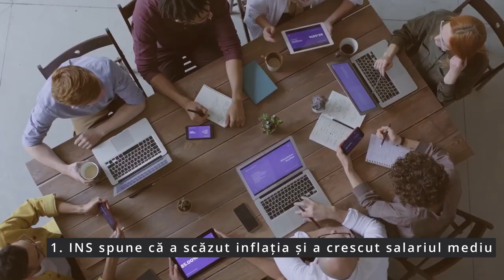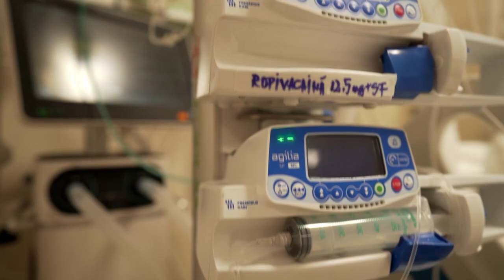Jurnal Mesagerul de Neamt -13 decembrie